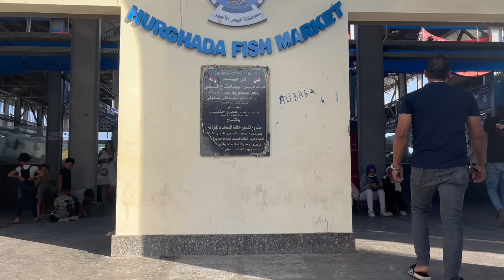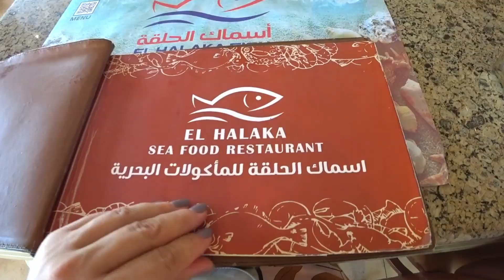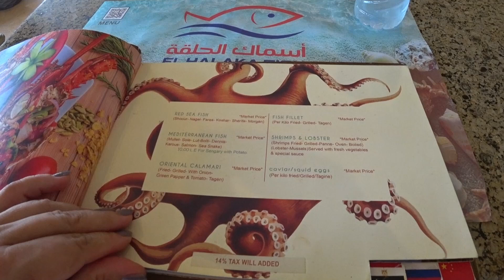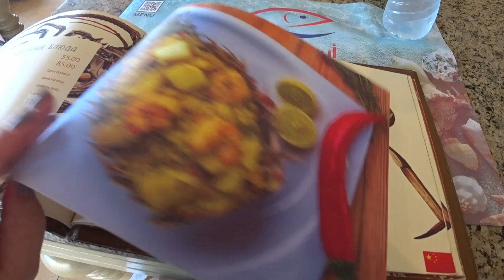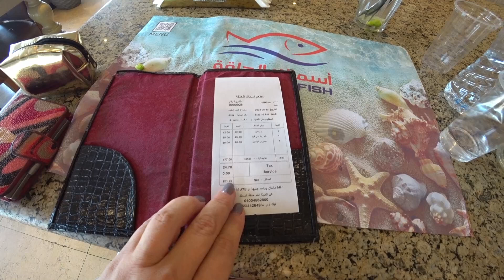ХУРГАДА 2023 РЫБНЫЙ РЫНОК 🇪🇬 Цены в ресторане ALHALAKA FISH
Буду очень признательна, все деньги пойдут на обзоры отелей

ХУРГАДА РЫБНЫЙ РЫНОК 🇪🇬 Ресторан ALHALAKA FISH цены

Приглашаю вас на увлекательное путешествие в Хургаду, где вы сможете посетить знаменитый рыбный рынок! В этом видео я расскажу о неповторимой атмосфере этого места, рассмотрим разнообразие свежей морской продукции и поделимся информацией о ценах в ресторане ALHALAKA FISH. Вы узнаете, какие популярные блюда здесь можно попробовать и насколько доступны они для посетителей. Насладитесь ароматами свежей рыбы и узнайте, какую удивительную кулинарию предлагает этот ресторан. Готовы отправиться в кулинарное приключение в Хургаде? Тогда давайте начнем!